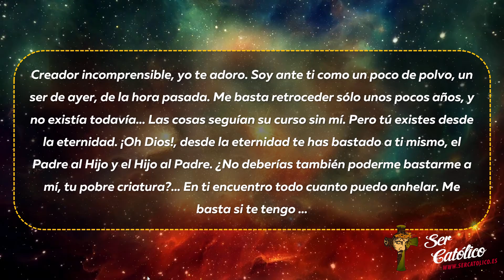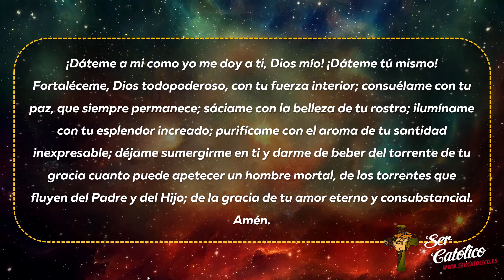Creador incomprensible...Oraciones a Dios Padre...Necesito ayuda...Sercatolico...#03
Ser católico o sercatólico es una pagina donde podrás encontrar una recopilación de oraciones dedicadas a la sagrada eucaristía, devoción a Dios Padre, devoción a Nuestro Señor Jesucristo, devoción al Espíritu Santo, devoción a la Santísima Trinidad, devoción a la Virgen María, devoción a todos los santos y en especial tenemos un apartado dedicado a la gran tribulación o los tiempos que nos ha tocado vivir del fin del mundo o fin de los tiempos.
También somos colaboradores de Mater Fátima internacional y compartimos su mensaje, al igual que todos los mensajes que nos dejó la Virgen María al Padre Gobbi, en Fátima, Garabandal y Medjugorje.
También podrás encontrar en nuestra página documentos importantes de la iglesia como el catecismo de la iglesia católica de 1997, el código de derecho canónico, varias versiones de la Biblia y la vida de Jesús según María Valtorta y Anna Catalina Emmerick entre otras muchas cosas.